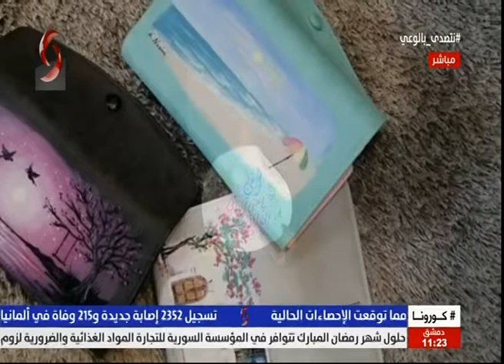صباحنا غير 2020/4/24 | عالية النعيمي - فنانة تشكيلية و عضو جمعية التحف الشرقية باتحاد الحرفيين